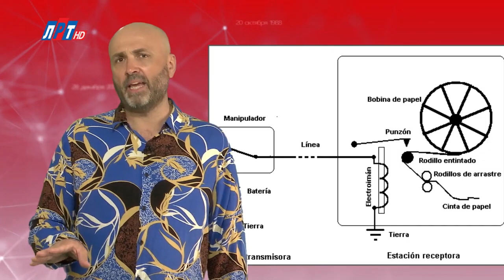04 СЕНТЯБРЯ В ИСТОРИИ Николай Пивненко в проекте ДАТА – 2020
04 СЕНТЯБРЯ В ИСТОРИИ

© ПК-НиколайПивненко-2020